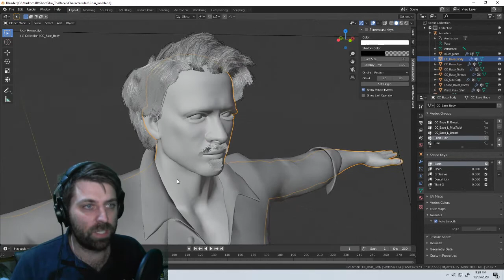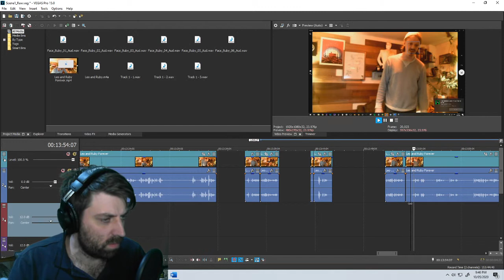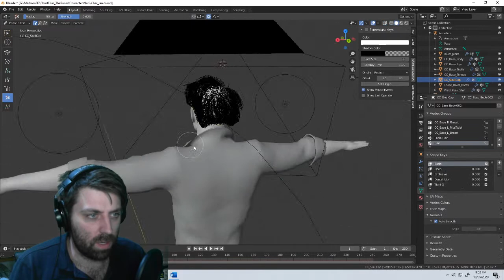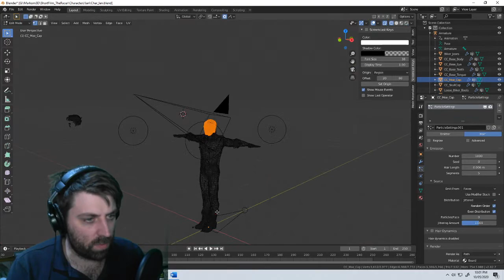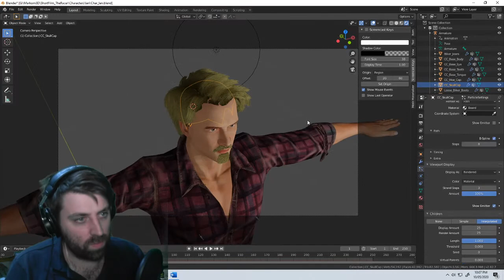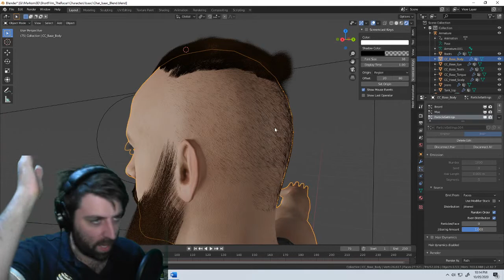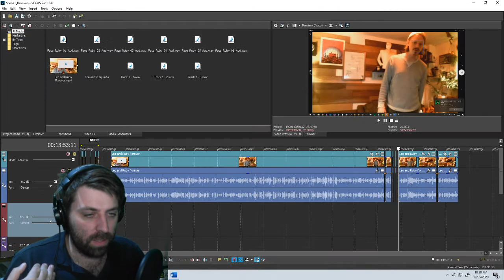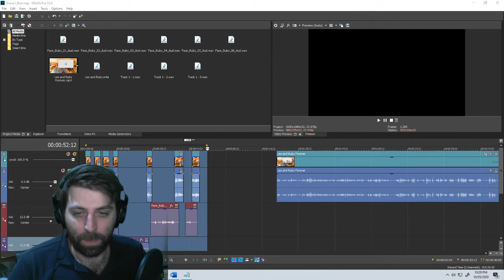Making an Animated Short Film in Blender - Audio and More Hair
We are making an animated short film using Blender, Reallusion and motion capture. This will be also streamed on Twitch, so make sure you head over there for a follow aswell.

Twitch.tv/Markom3D

I will be doing this every Wednesday and Sunday here on youtube. If you want to see more stuff that I am doing, jump over to twitch as I will be streaming quite a bit there all the other projects that I am working.